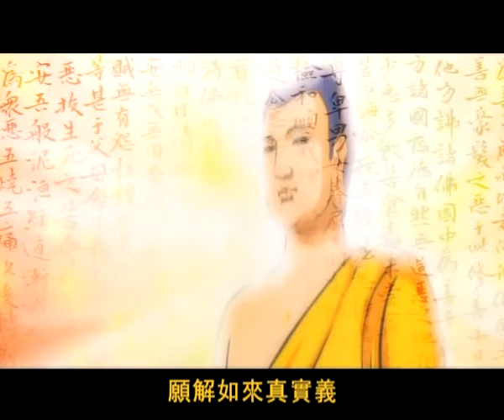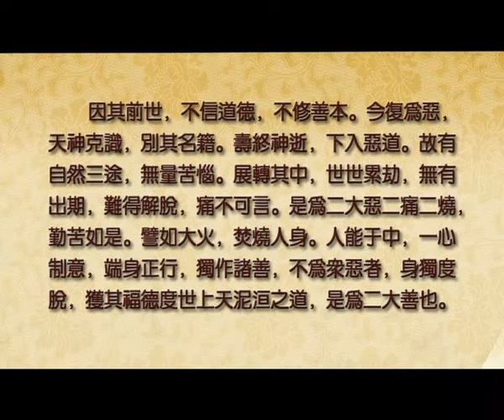《佛說無量壽經》要義 - 卷下第8講(共13講) 廬山東林寺大安法師 2009-2010年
主講：大安法師《佛說無量壽經》要義 (上卷共11講、下卷共13講)
時間：2009年8月  (上卷共11講)
時間：2010年8-11月  (下卷共13講)
地點：廬山東林寺